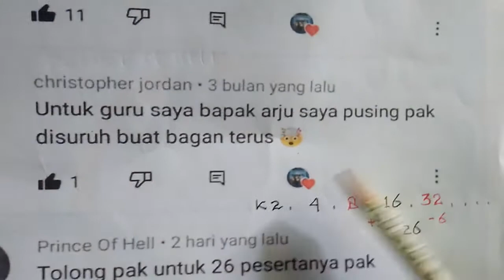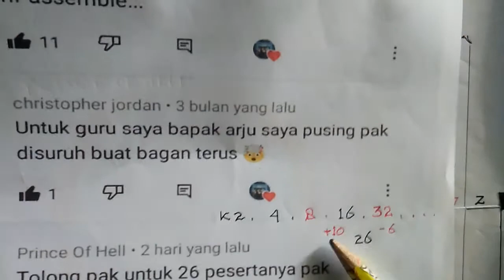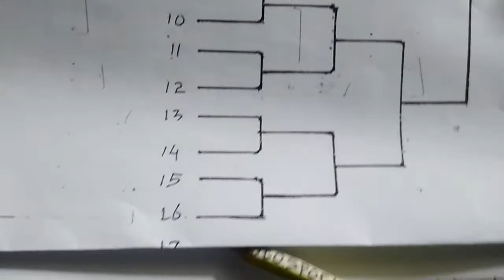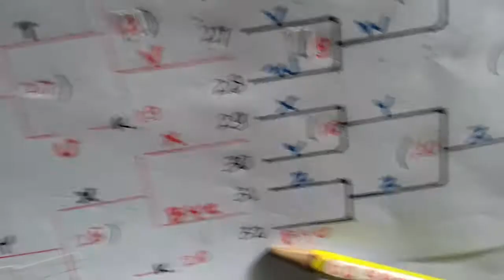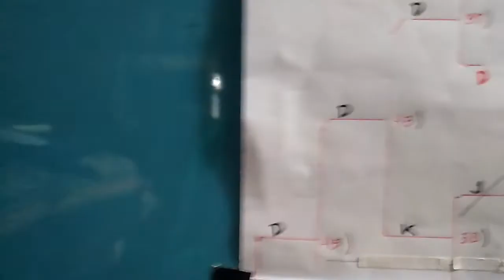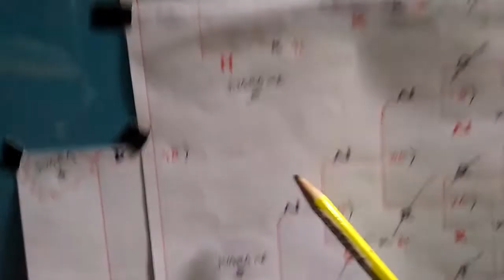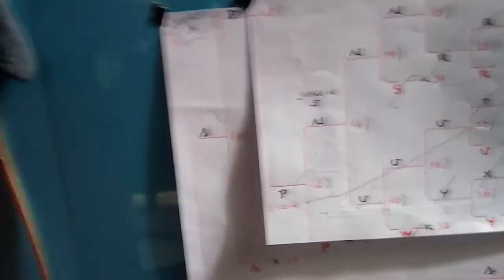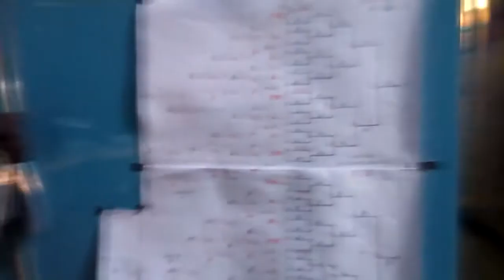sistem gugur ganda peserta26 - model bye ( ada 50 pert. )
jadwal pertandingan sistem gugur ganda peserta 26 , maka ada 50 pertandingan dengan rumus :N - 1 x 2.